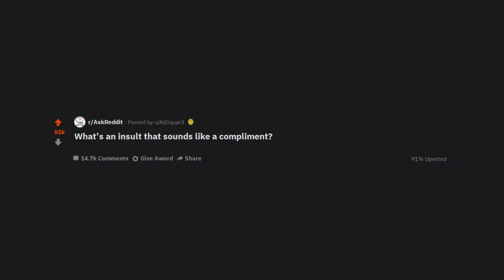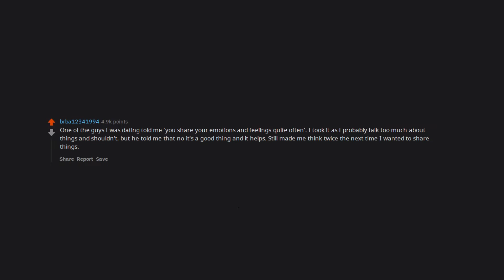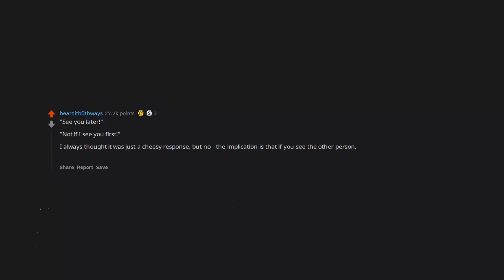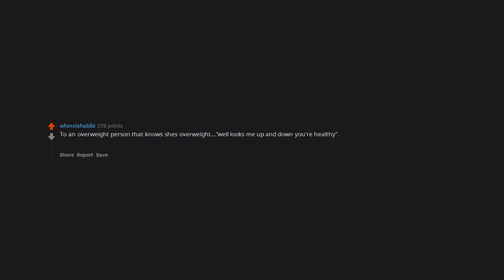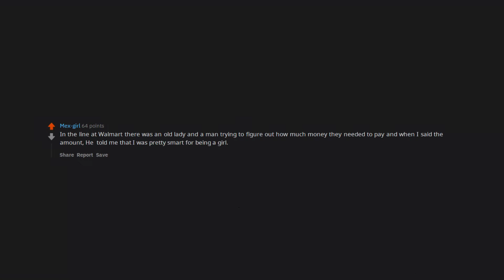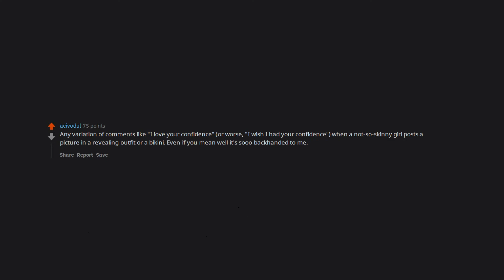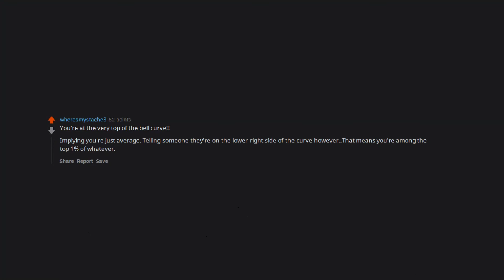What’s an insult that sounds like a compliment? (r/AskReddit in 2020 | Reddit Stories)